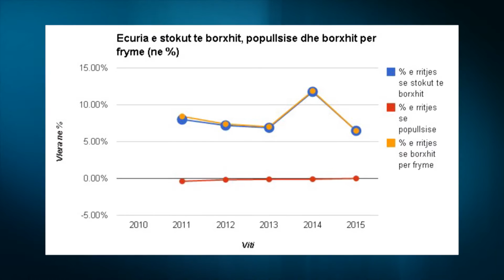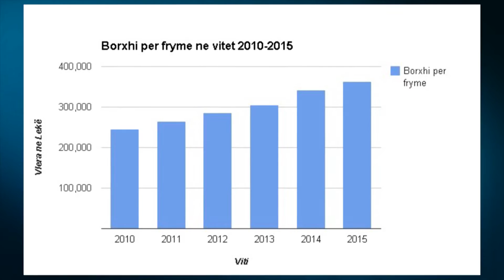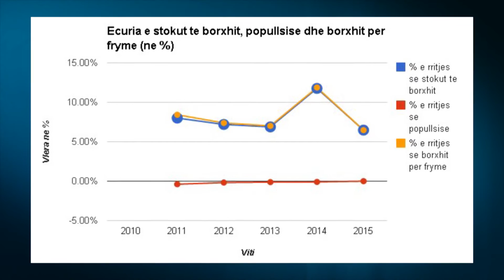A1 Report - Ja se sa para borxh do të paguajë çdo qytetar shqiptar në vitin 2015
TIRANE - Në raportin e fundit të publikuar nga Open Data Albania është marrë në shqyrtim borxhi për frymë në vitet 2010-¬2015 ku është llogaritur raporti i borxhit total të marrë dhe ende të pashlyer nga shteti me popullsinë në një kohë të caktuar.

Sipas Open Data Albania, pjesa e stokut të borxhit që mbart çdo qytetar shqiptar nga viti në vit ka ardhur në rritje, për të arritur kulmin në vitin 2015. Nga 245 151 lekë që ishte borxhi për frymë në 2010, ai është shtuar me rreth 118 mijë lekë apo 48% më shumë në 2015¬, për të vajtur në 363 750 lekë.